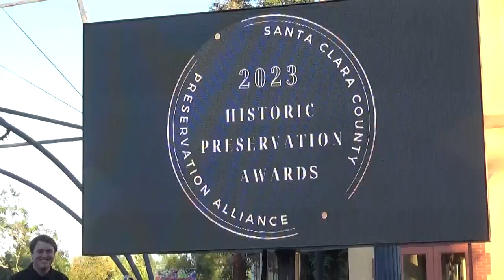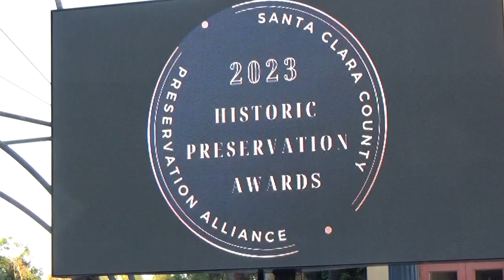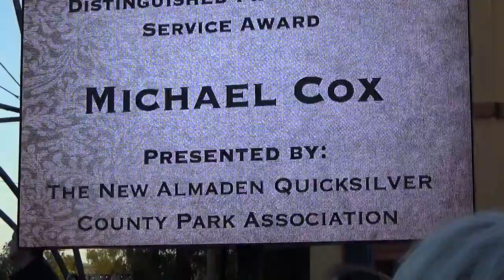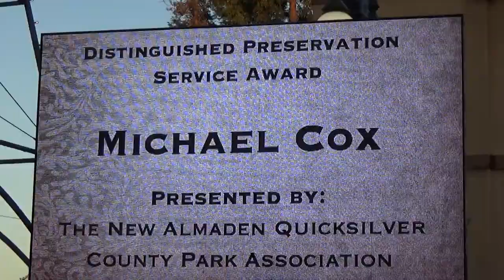Michael Cox: Santa Clara County Preservation Awards Night 5/19/2023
The 2nd Annual Santa Clara County Preservation Alliance Historic Preservation Awards Night was held on Friday, May 19, 2023, at History San Jose Park.

Michael Cox - Distinguished Preservation Service Award Recognized by the New Almaden Quicksilver County Park Association For five decades of preserving and sharing New Almaden mining history.

Santa Clara County Supervisor, Cindy Chavez, San Jose Mayor, Matt Mahan, and California State Senator, Dave Cortese were on hand and addressed guests and congratulated the award winners.

The 2023 Santa Clara County Preservation Alliance Award Winners

Connie Rogers - Distinguished Preservation Service Award Recognized by the Gilroy Historical Society For being the inspiration and driving force behind Gilroy’s Architectural Award Program
Robin Shepherd and Nils Myers - Distinguished Preservation Service Award Recognized by the Morgan Hill Historical Society For preserving Morgan Hill history through high-impact documentary and oral history films.
Judge Paul Bernal - Outstanding Building Restoration Award Recognized by the California Pioneers of Santa Clara County For outstanding leadership, design, and management of the Roberto Adobe & Suñol House Museum.
Dan Orloff - Distinguished Preservation Service Award Recognized by the Campbell Museums For founding ‘San Jose Rocks’ and preserving the South Bay’s contributions to rock music.
City of Milpitas - Outstanding Building Restoration Award Recognized by the Milpitas Historical Society For the outstanding preservation and restoration of the José Maria de Jesus Alviso Adobe.
865 The Alameda, LLC - Outstanding Building Restoration Award Recognized by the San Jose Historic Landmarks Commission In honor of excellent design and workmanship in re-using the Packard Building to become the offices of Biggs Cardosa Associates, Inc.
Rosanna Alvarez - Distinguished Preservation Service Award Recognized by the La Raza Historical Society of Santa Clara Valley For preserving regional La Raza cultural contributions through writing, publishing, teaching, and performing.
Los Altos Chapter, Daughters of the American Revolution - Distinguished Preservation Service Award Recognized by the City of Los Altos For outstanding research and documentation of early settlers in old Los Altos and Mountain View.
Jim & Suzanne Salata & Garden City Construction Team - Outstanding Building Restoration Award Recognized by the Preservation Action Council of San Jose For the outstanding restoration of Faber’s Cyclery at 702 S. 1st St.,
San Jose. Barbara Johnson - Distinguished Preservation Service Award Recognized by History San Jose For 30 years of outstanding contributions and service at History San Jose.
Marvin Bamburg - Distinguished Preservation Service Award Recognized by the California Trolley and Railroad Corporation For tireless support over several decades to preserve historic Santa Clara County railroad assets.

Filename
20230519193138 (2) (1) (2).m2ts